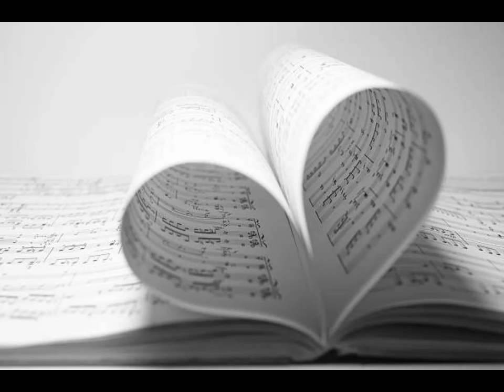(No Copyright Music) Extenz - Island Happy, Gaming, Chill, Travel, Cut Video, Background Music